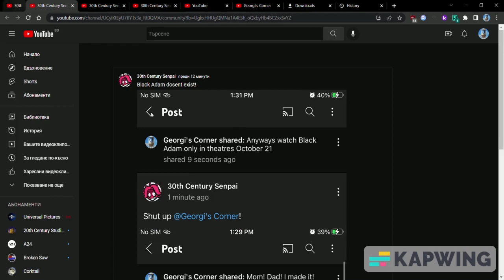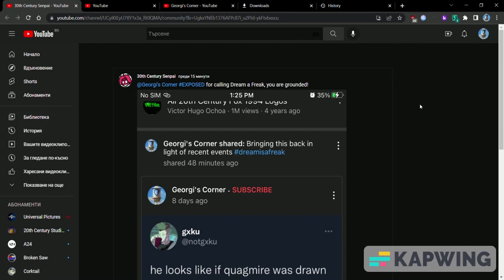@SupFam0149: The Most Absurd YT Channel Out There